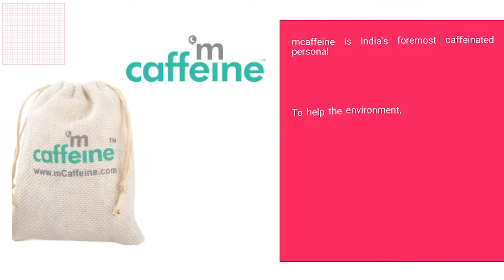Vaishali Gupta , Co-founder mCaffeine, With The Story Of The Personal Care Brand On Indiapodcasts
Out Now: Vaishali Gupta , Co-founder and Head of Brand Marketing,
mCaffeine in an interesting podcast on the all about the story of caffeinated personal care brand on IndiaPodcasts with Anku Goyal

Show Edit: Chetna Chauhan
Host: Anku Goyal